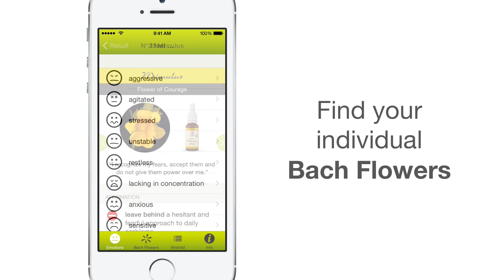Lemon Pharma Bachflower App Trailer english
How to find the Bachflower for each emotionel state